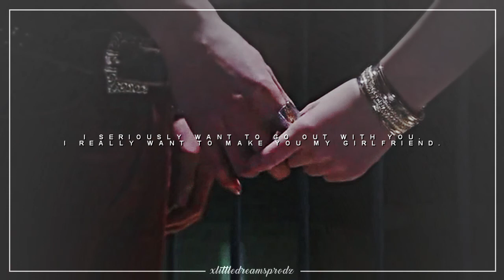Yousuke & Rina • Bad at Love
"You know I'm bad at love.."

First of all; welcome back! ♥ :D
It feels like it has been forever since I last uploaded a video..

Anyway, the other day I rewatched some of my favorite j-movies and I immediately thought about this song for these two.

Info;
»Movie/Song: in the video
»Coloring: mine
I would appreciate if you don't ask in the comments.